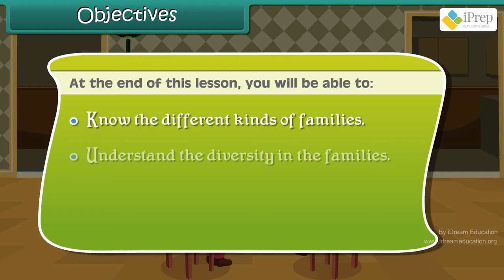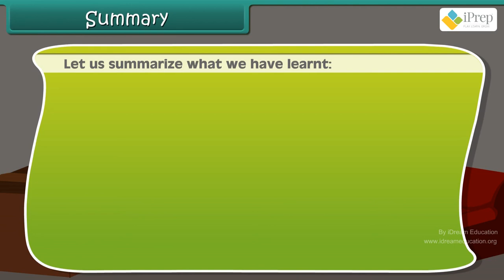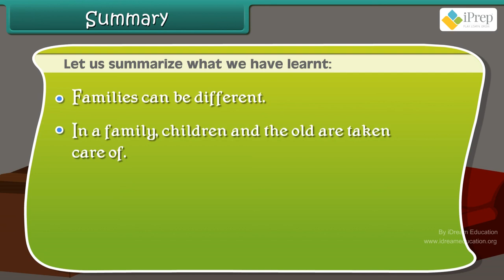Class 3 EVS Chapter -21 "Families can be Different" Environmental Studies cbse ncert Looking Around